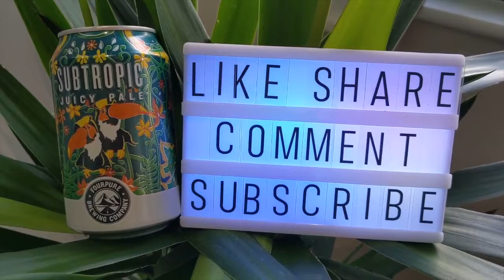Making A Beer Song - Subtropic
Ever wondered what it would be like to make a song about the beer you're drinking? Nope? Well we did!

This is the first ever video version of our Making A Beer Song.

This week, the beer selected was Subtropic!

Skip straight to our jungle song @ 16:28 or sit back and relax as you watch the Subtropic story unfold...

If you like what you see/hear please share and shout about it. If you don't like it, we appreciate that you've spent your time reading this as well. 🤓

We're also on twitter now @MomenTaryBeer.

Tom n Mary
Mom n Tary
MomenTary.

Credits:
Toucan image // Toco Toucan. Photo: Peter Cavanagh/Audubon Photography Awards